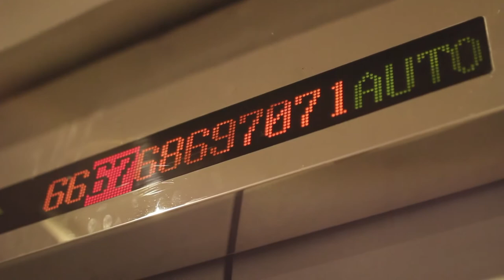Тайские Будни 1 сезон,1 серия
Русские в Таиланде, основано на реальных событиях.
ОСТОРОЖНО: НЕНОРМАТИВНАЯ ЛЕКСИКА
Автор и Идея:  "TIM HOFFMAN FILM"